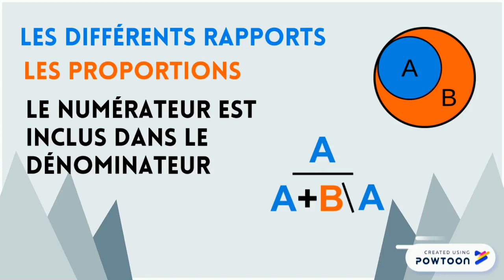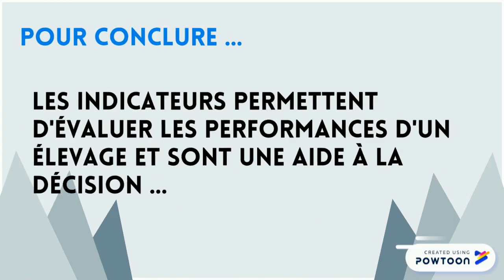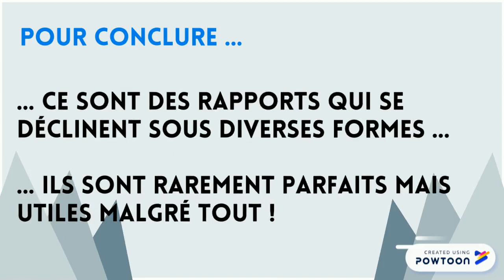Gestion des données d'élevage Jérémy